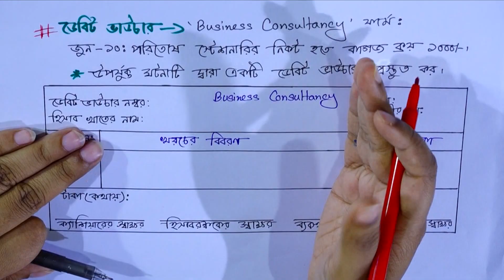ডেবিট ভাউচার || Debit Voucher || SSC Accounting || HSC ACC || এসএসসি || এইচএসসি হিসাববিজ্ঞান